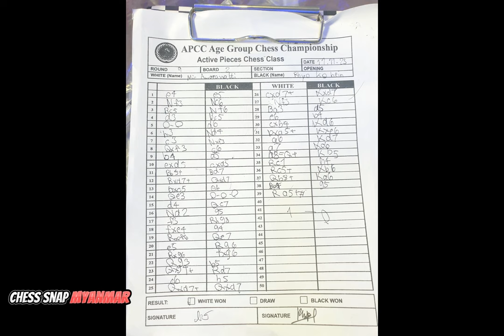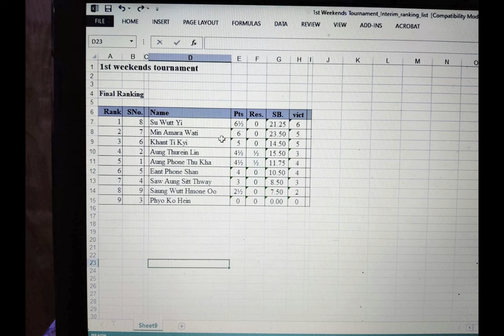ဖိုင္နယ္ ပြဲႏွင့္ ဆုေပးပြဲRound (9) Min Amarawatti(W) Vs Phyo Ko Hein 11.11.2023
ဖိုင္နယ္ ပြဲႏွင့္ ဆုေပးပြဲ
Round (9)
     Min Amarawatti Vs Phyo Ko Hein
            (W)
APCC Weekend STD chess Tournament
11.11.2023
66Coffee Lover coffee shop
Mandalay